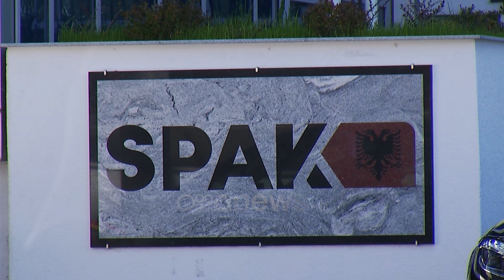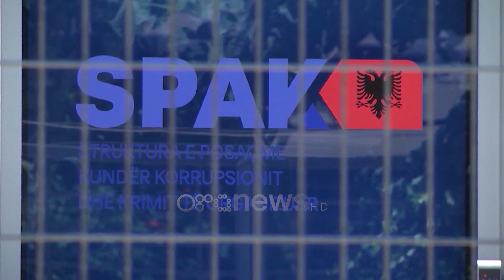''Sterilizimi'', shtyhet seanca ndaj Beqajt, mbrojtja kërkon kohë për t'u njohur me aktet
Këtë të hënë në gjykatën e posacme ishte parashikuar senaca paraprake për dosjen e Sterilizimit ku të pandehur nga prokuroria janë marrë 9 persona mes tyre dhe ish-ministri Ilir Beqaj.

Por senaca për Sterilizimin u shty pasi kërkuan kohë për aktet hetimore,

Seanca e radhës do mbahet me 3 qerosh ora 9:00.